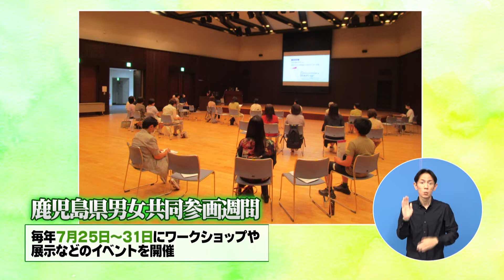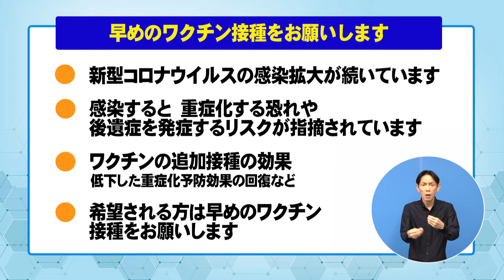前原竜二の前向きチャンネル ６月１８日（土）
【７月２５日～３１日は 鹿児島県男女共同参画週間です】

県では、男女共同参画について理解を深めるため、毎年７月25日～31日を男女共同参画週間と定めています。

番組では、この期間中に開催する男女共同参画に関するワークショップ、展示などのイベントを紹介します。